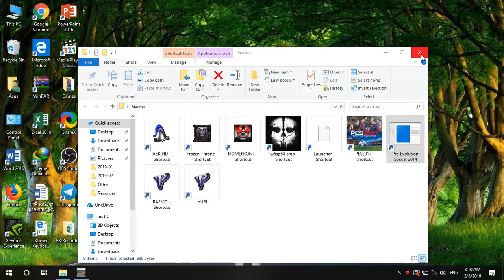Bulgary vs Cameroon